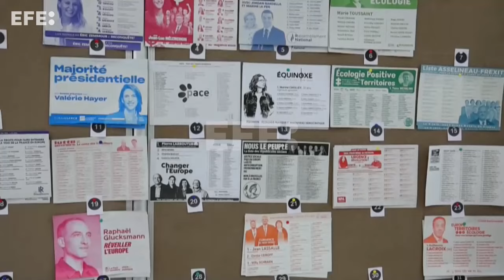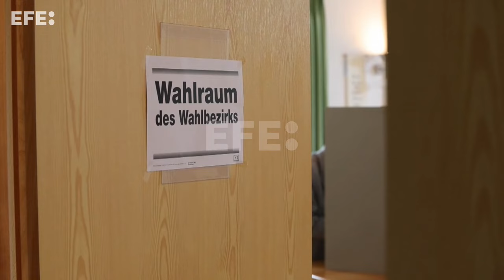Europa acude a las urnas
Bruselas (Bélgica), 9 jun (EFE).- 370 millones de personas son llamadas a votar en toda Europa, desde el pasado jueves hasta este domingo día 9 de junio, cuando se comenzará el recuento de votos a las once de la noche, tras el cierre de los colegios electorales en Italia, último país en hacerlo.
INCLUYE IMÁGENES CEDIDAS
EDICIÓN Y LOCUCIÓN: ESTEFANÍA MEDINA MANZANO